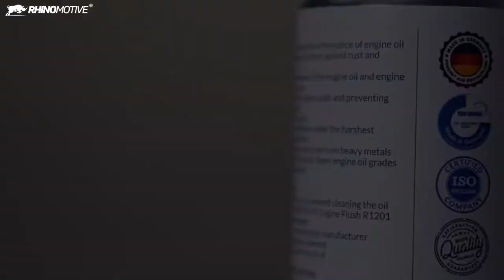OIL BOOSTER 375ML R1222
Oil Booster optimizes the performance of engine oil
Reduces friction and wear, protects against rust and corrosion
Prevents contamination of the engine oil and engine oil circulation system
Neutralizes harmful engine acids and preventing hardening of seals
Engine noise reduction
Extreme oil film stabilizer under the harshest temperature conditions
Ashless ingredients and is free from heavy metals
Compatible with all petrol/ diesel engine oil grades available in the market

APPLICATION/USE

Add to engine oil, we recommend cleaning the oil system with RHINOMOTIVE Engine Flush R1201 before using this product
Total oil capacity according to manufacturer specifications must be observed 3.375 ml treats up to 6 liters of oil
TECHNICAL SPECIFICATIONS